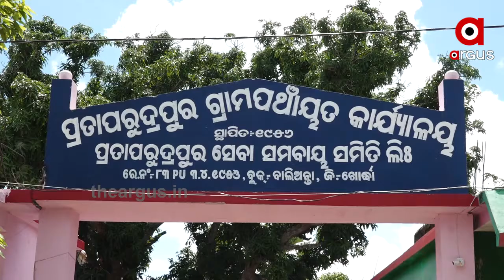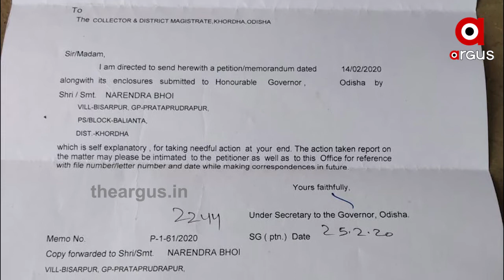ଫନି ବାତ୍ୟାର 13 ମାସ ପରେ ବି ମିଳିନି ସହାୟତା ...